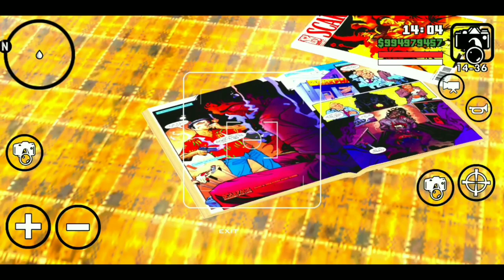5 Cleo Mods Real Life Situation Gta Sa Android V62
5 cleo real life situation gta sa android V62

Download link Check the comment pin !!!

Let's Be Friends Brooo...